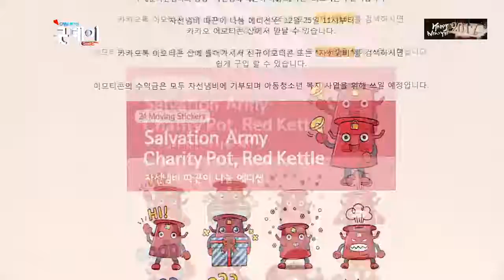불안한 정국에도 구세군 모금액 7% 증가